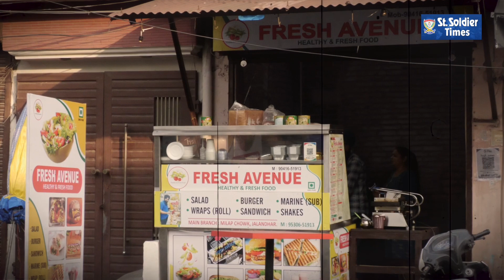ਇੱਥੋਂ ਮਿਲਦਾ Gym ਜਾਣ ਵਾਲਿਆਂ ਲਈ ਸਲਾਦ, Fresh Avenue ਤੇ ਪਹੁੰਚੋ Gym ਕਰਣ ਤੋਂ ਬਾਅਦ